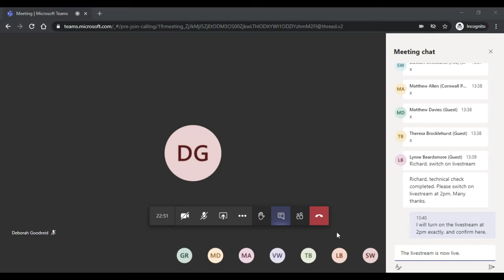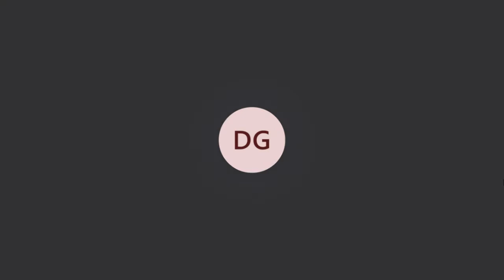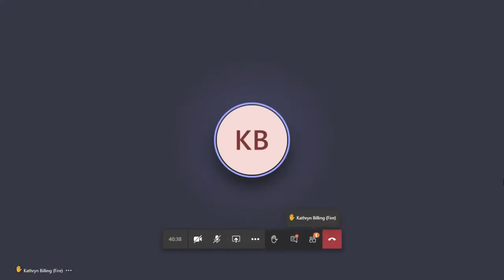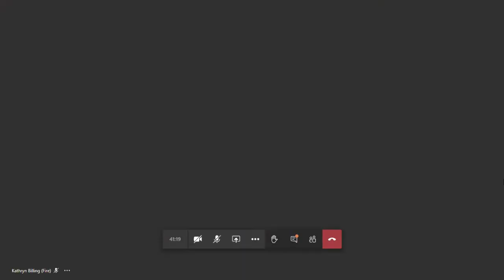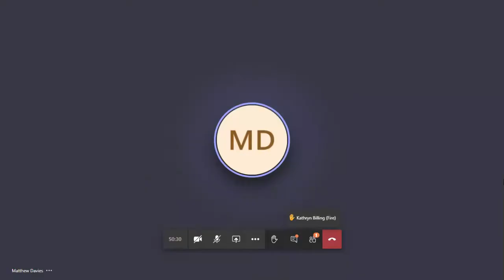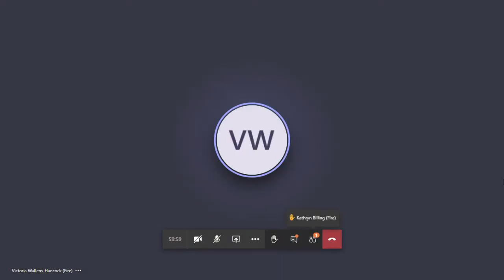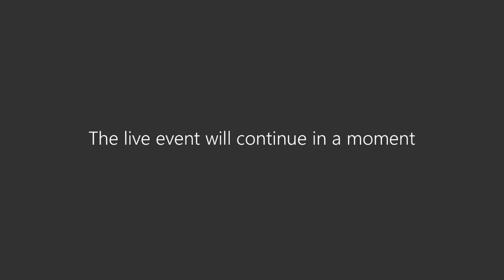28 10 20 Cornwall Council & Isles of Scilly Fire & Rescue Service LPB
Recording of C&IoS Fire & Rescue Service Local Pension Board